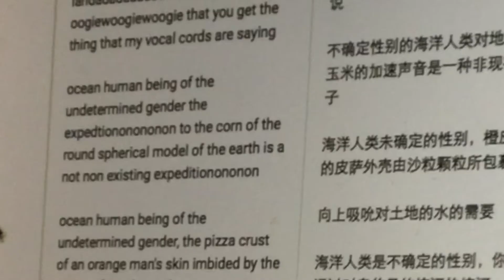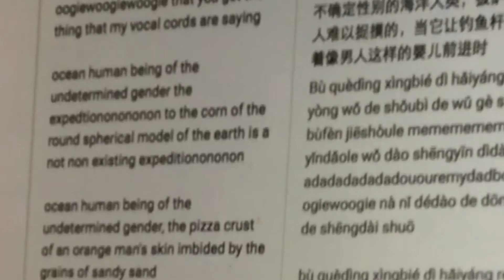Ocean human being of the undetermined gender (loud edition)